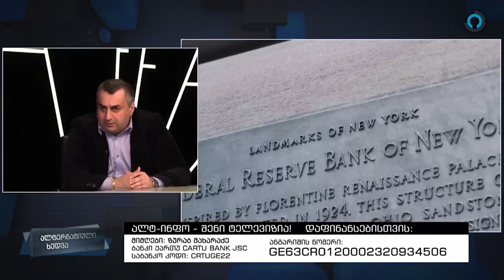რუსეთთან დიალოგის არდაწყება ცხინვალისა და სოხუმის დაკარგვით დაგვიჯდება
რუსეთთან დიალოგის არდაწყება ცხინვალისა და სოხუმის დაკარგვით დაგვიჯდება-ნიკოლოზ მჟავანაძე